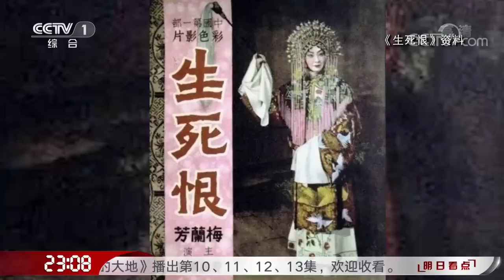《开讲啦》广东粤剧院院长：曾小敏 20191207 | CCTV《开讲啦》官方频道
本期节目主要内容：
06:51 曾小敏演唱粤剧《帝女花之“香天”》；
08:36 曾小敏：童年时期 粤剧带来家的归属感；
10:36 曾小敏：每一次深入角色 都是传统与现代的交融对话；
12:50 曾小敏：传统戏曲承载着人们的乡愁；
14:19 工作后首次演出 曾小敏遭遇怎样的挫折打击？
15:59 曾小敏：传统文化是现代文化的根魂 现代文化是传统文化的生长；
17:52 传统戏曲创新最大的竞争对手是谁？
20:02 曾小敏：二十年后舞台一样灿烂 只要你们想看永远有戏；
23:41 网友提问曾小敏：为什么现在年轻人都不看粤剧？
24:47 网友提问曾小敏：您会给从来没看过粤剧的年轻人推荐哪三部粤剧？
34:20 青年提问曾小敏：您能容忍用外语来唱粤剧吗？
40:55 青年提问曾小敏：您演过的角色中 哪个角色触动最大？
42:21 青年提问曾小敏：如何平衡传统与创新？

    一说起粤剧你会想到什么？“古老”的传统文化还是爷爷奶奶的娱乐方式？如果你是这么想的，那你就错啦。本期《开讲啦》邀请到广东粤剧院院长曾小敏作为开讲嘉宾，为我们带来她和粤剧之间的故事，以及她对于传统文化传承与创新的思考。